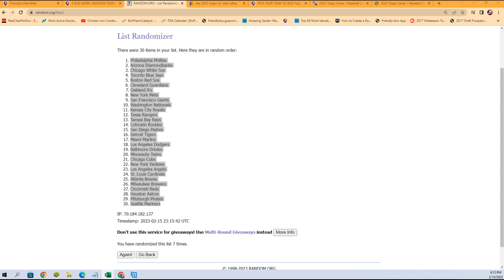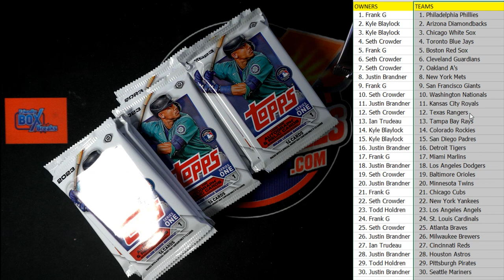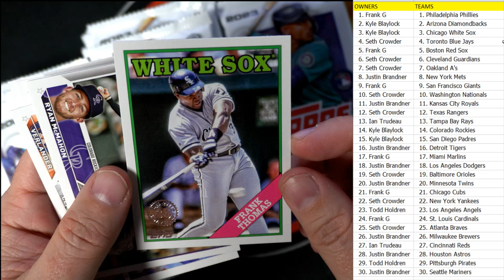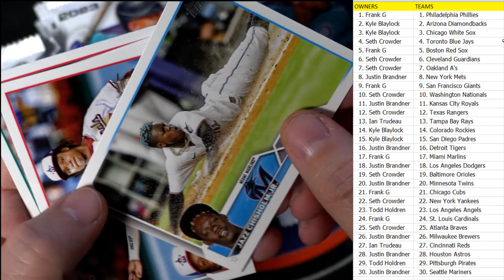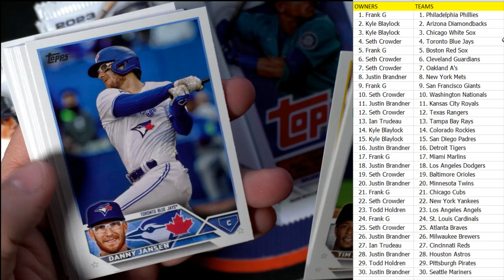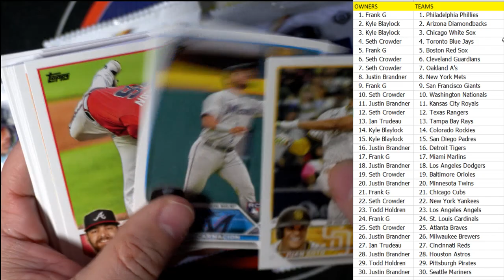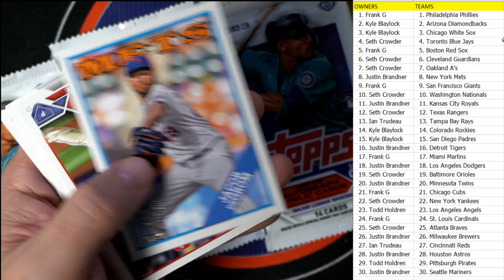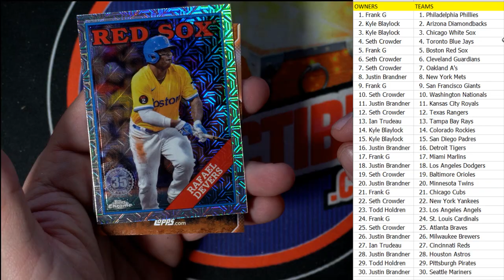2023 Topps Series 1 Baseball Hobby ID 23S1HOBBY114